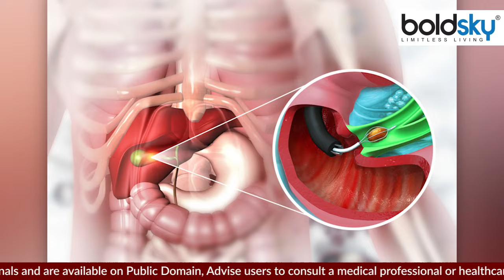बादाम को भिगोकर क्यों खाना चाहिए | बादाम भिगो के खाने से क्या होता है | Boldsky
बादाम एक ऐसा ड्राई फ्रूट जिसे खाने से शरीर को कई तरह के फायदे मिलते है. इसलिए लोग बादाम खाते है. वहीं कई लोग कहते हैं कि बादाम को भिगोकर खाना ज्यादा सही होता है. चलिए आपको बताते हैं बादाम को भिगोकर क्यों खाना चाहिए.

Almond is such a dry fruit that eating it gives many benefits to the body. That's why people eat almonds. At the same time, many people say that eating soaked almonds is better. Let us tell you why soaked almonds should be eaten.